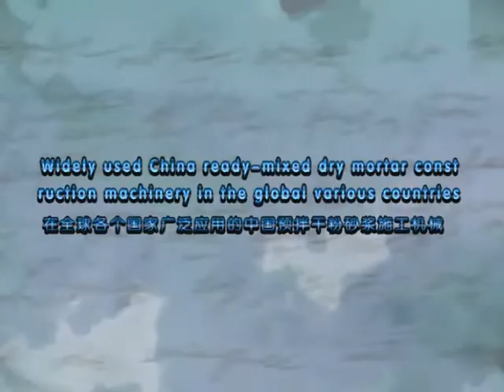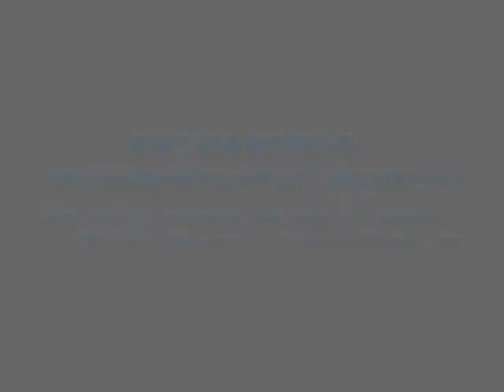Catalogue of wenzhou engineering machinery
JP25 mortar plastering machine, UBJ series mortar pump, mobile bulk silo, mobile silo